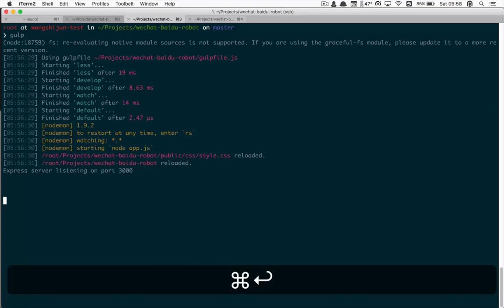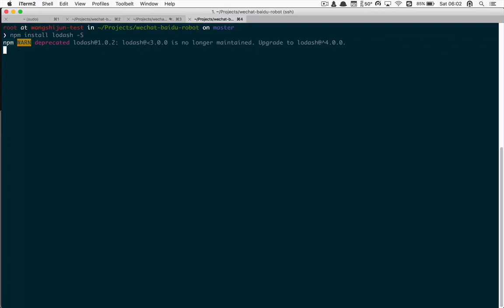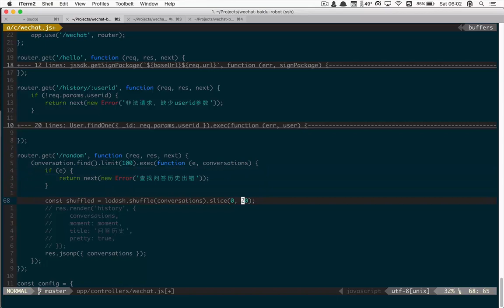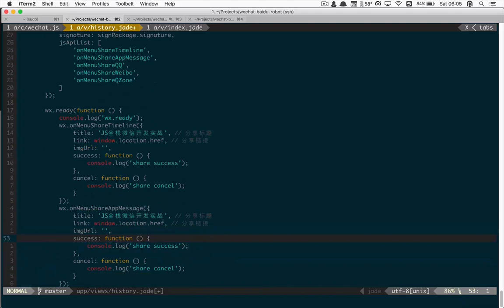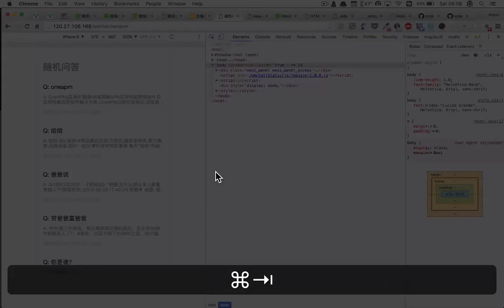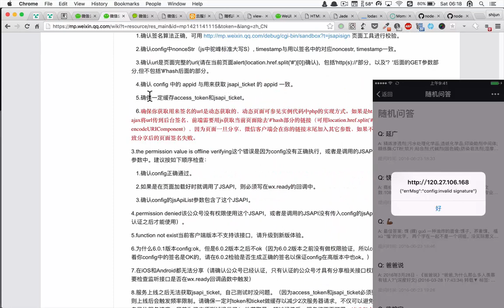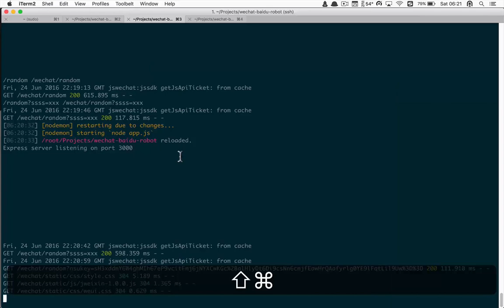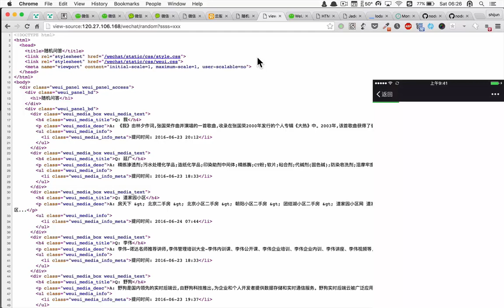微信公众号JS全栈开发实战24 实战：问答系统服务端实现：随机问答